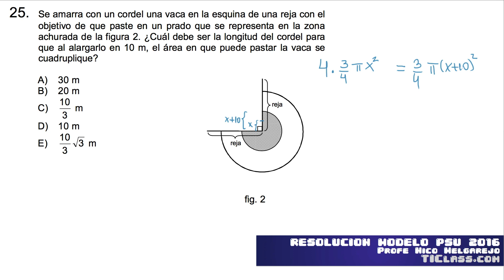Pregunta 25 Modelo PSU Matemática Admisión 2016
Clases EN VIVO online
Matemática: Martes 20:00 (Chile)
Física: Jueves 20:00 (Chile)

TIClass.com ¡Cursos, clases y tutorías online gratis!